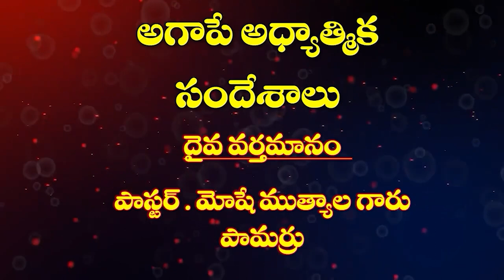18 01 2024 MUTYALA MOSHE GAARU అంశం : విశ్వాస జీవితంలో ఓడిపోక సాగిపోదాం.